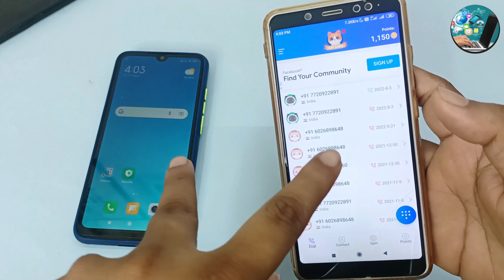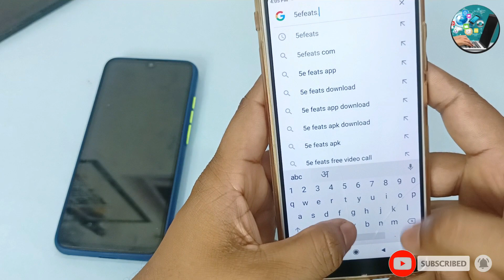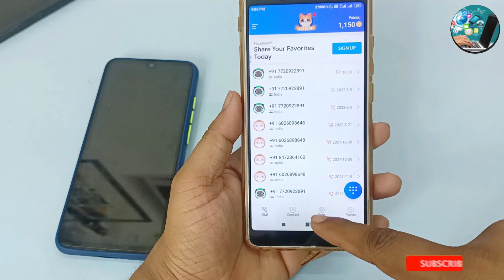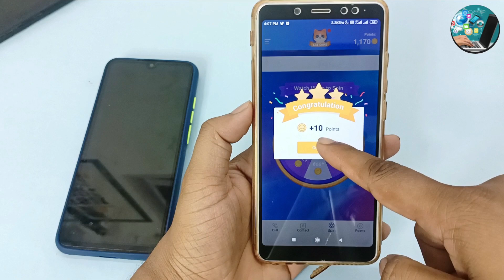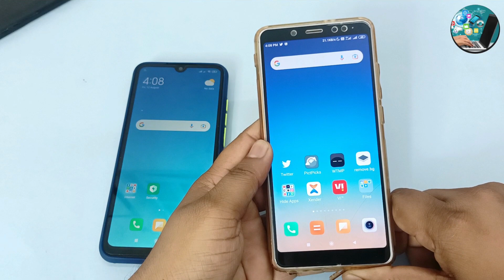private number se call kaise kare apka number show nhi kargea | call from unknown number App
about channel:   Online Tricks is a technical and app review channel where you find in own hindi language hope you like it.
Related Keywords -

private number se call kaise karen

private number se call kaise kare how to call on private number

private number se call kaise karte hain

private number se call kaise kare iphone

private number se call kaise karen techfinz

private number se call kaise kare app

private number se call kaise kar sakte hain

private number se call kaise

private number se phone kaise karen

private number se unlimited call kaise karen

kisi ko private number se phone kaise karen